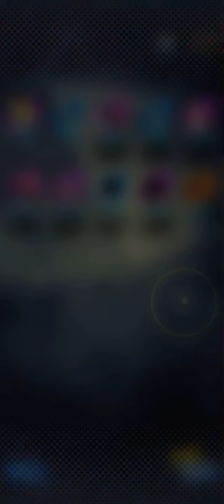Dragon Ball Legends - Legends All Star Volume 13 Consecutive Summon